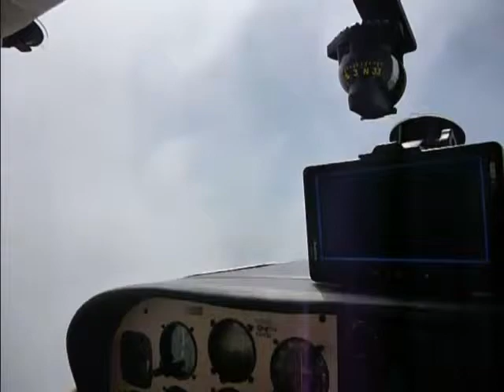Cessna 182 LV-ITO Atravesando Nubes sobre Olavarria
LV-ITO Cessna 182 Atravesando Nubes sobre Olavarria en vuelo de vuelta a San Fernando desde San antonio Oeste el 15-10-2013